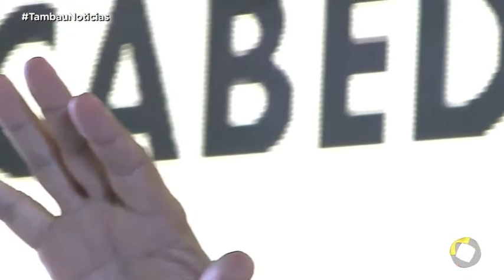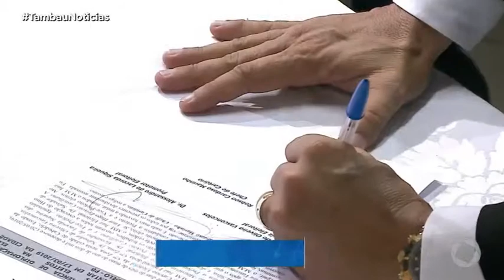Tambaú Notícias- Vitor Hugo agradece eleitores durante diplomação do TRE